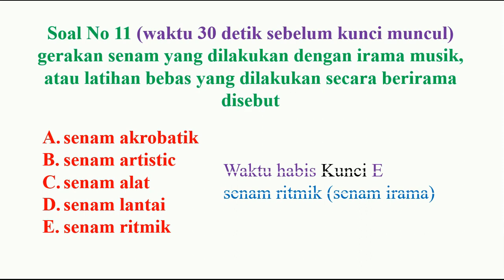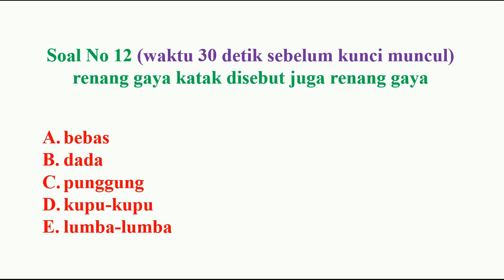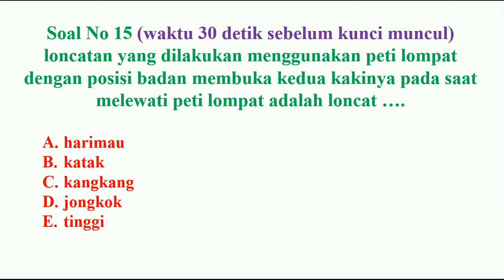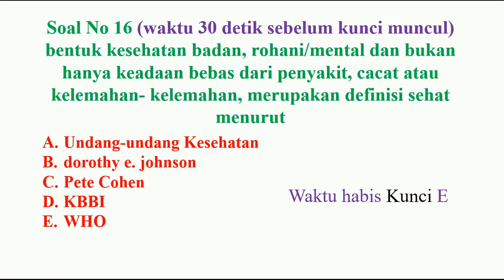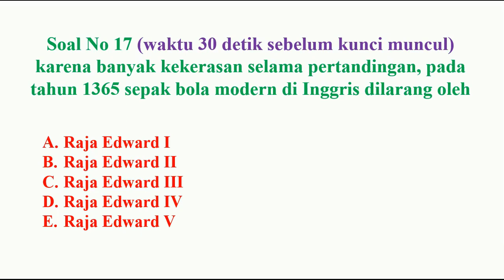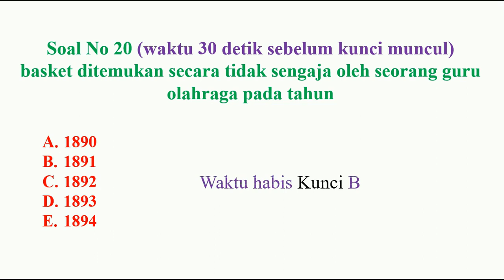kompetensi teknis pppk guru pjok penjasorkes bagian 2 profesional